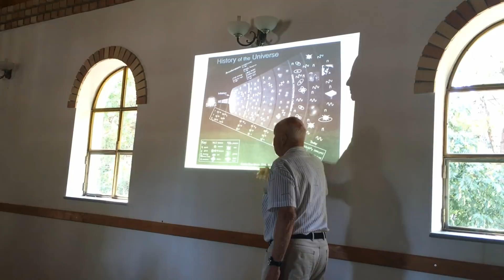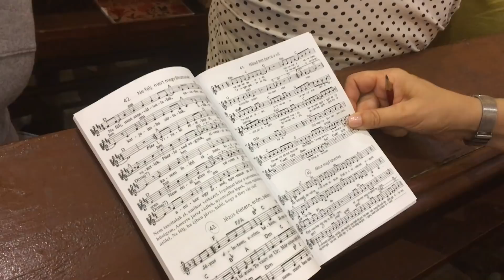Többgenerációs nagytábor 2018. Sátoraljaújhelyen - Debrecen-Nagyerdei Református Egyházközség